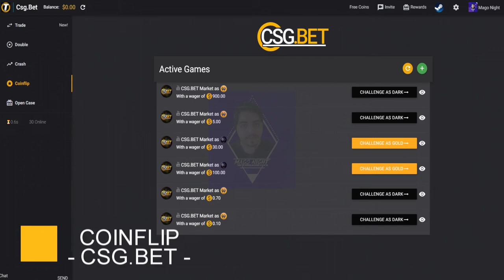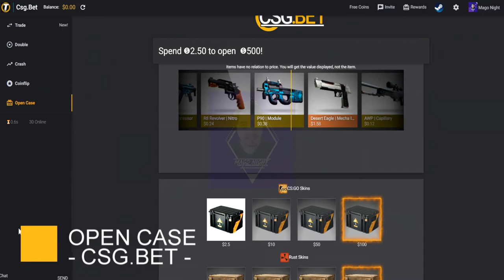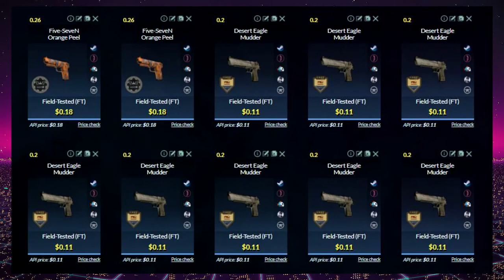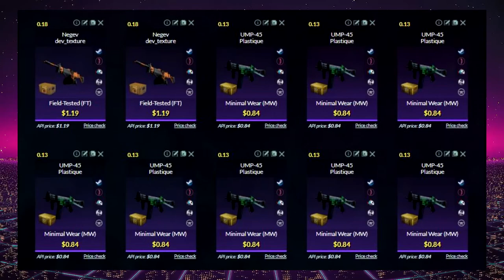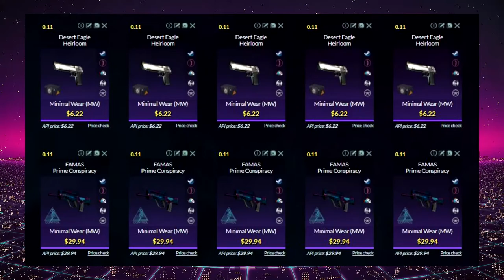CONTRATOS BARATOS Y RENTABLES 25 # | TRADE UPS PROFITABLE CSGO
[̲̅C̲̅][̲̅a̲̅][̲̅n̲̅][̲̅c̲̅][̲̅i̲̅][̲̅o̲̅][̲̅n̲̅][̲̅e̲̅][̲̅s̲̅][̲̅ ̲̅][̲̅U̲̅][̲̅t̲̅][̲̅i̲̅][̲̅l̲̅][̲̅i̲̅][̲̅z̲̅][̲̅a̲̅][̲̅d̲̅][̲̅a̲̅][̲̅s̲̅] :
╔═══╗ ♪⚫ - LAKEY INSPIRED - Chill Day
║███║ ♫⚫- KIMDRAC - PAPARAZZI

Más información
Escucha música sin anuncios con YouTube Premium
Canción
The Less I Know The Better
Artista
Tame Impala
Compositores
Kevin Parker